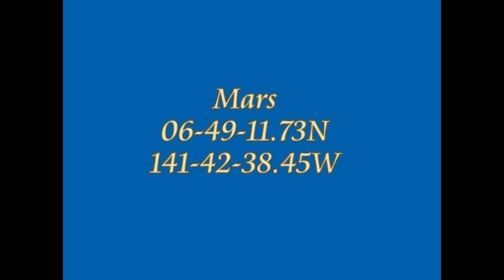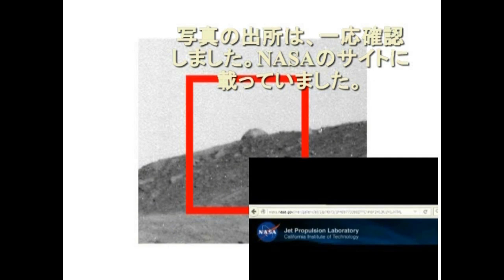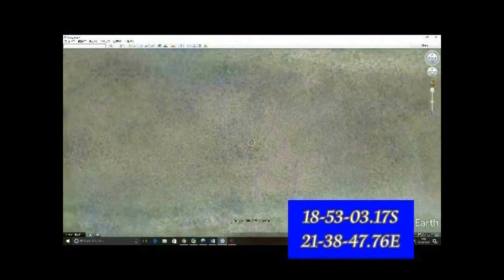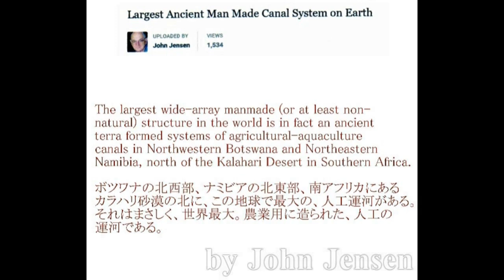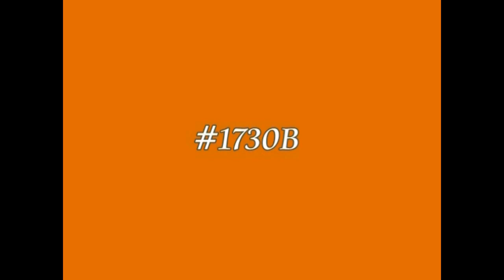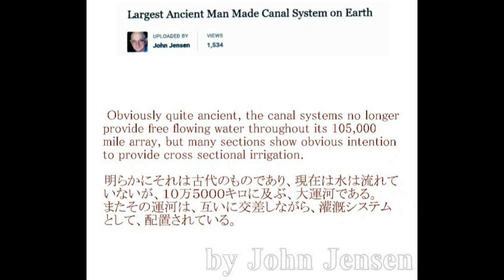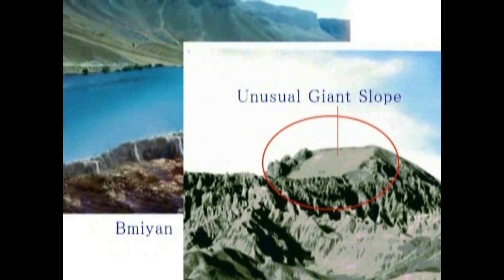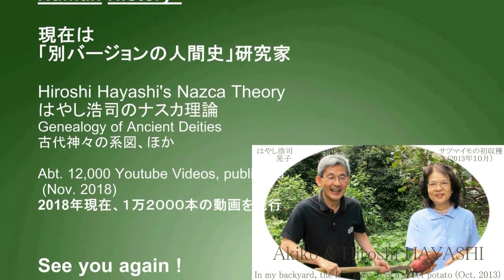3053【08再】Great Canal on Mars+Mars is not Mars we know火星の大運河＋火星は私たちが知っている火星ではないby Hiroshi Hayashi, Ja